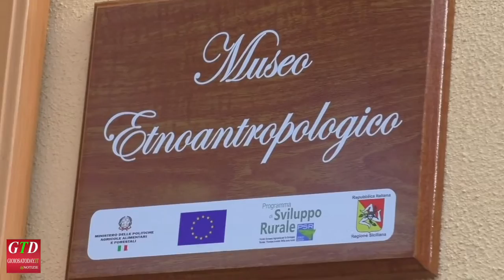L'Associazione "La Spiga" inaugura il museo etnoantropologico